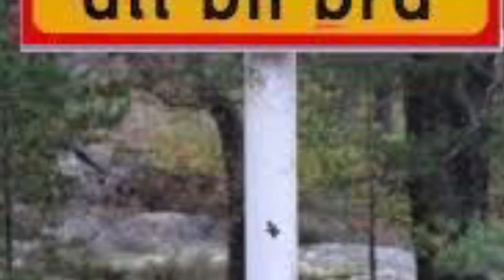Come give me love ( T Gärdestad cover )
Peter Bramstång & Peter-kören